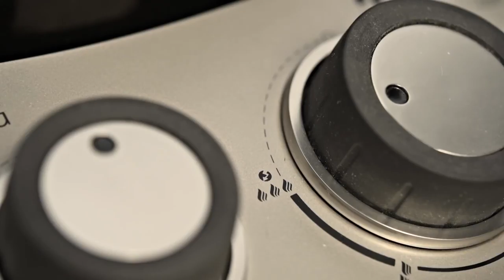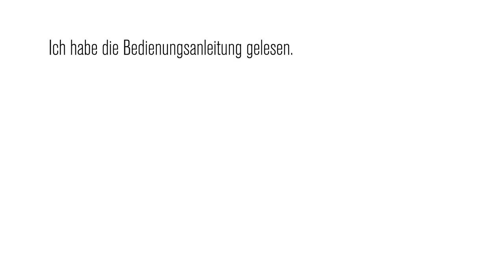OUTDOORCHEF GAS GRILL CHECK Deutsch